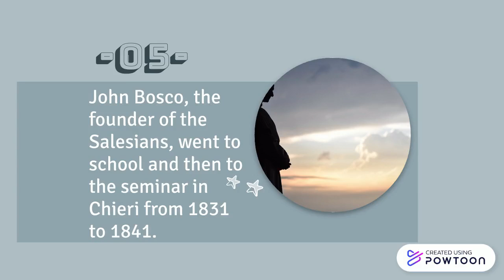5 Quick Facts about Chieri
Five elements that characterise Chieri, a town not far from Turin, in the North of Italy.

-- photo of breadsticks: Sofia Terzoni from Pixabay.
-- John Bosco's photo: Jeon Eun Lee from Pixabay.